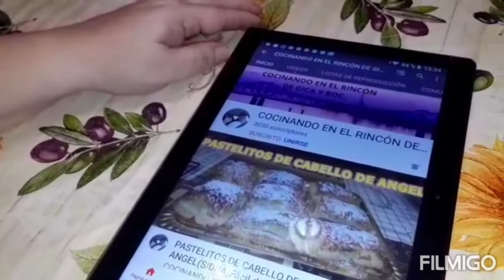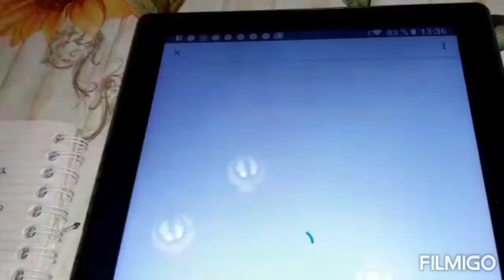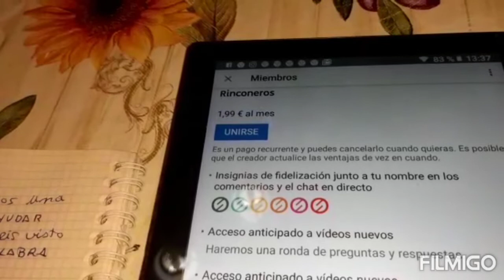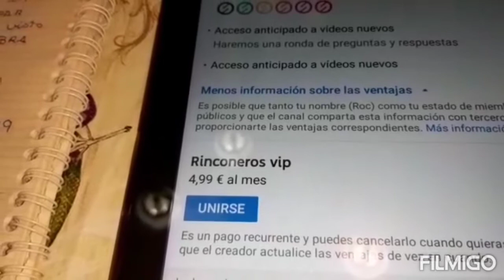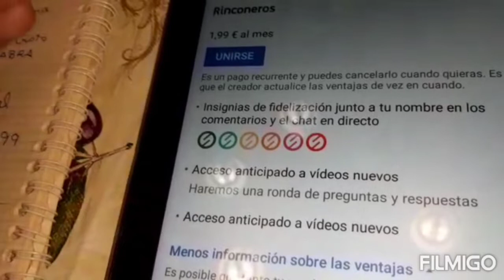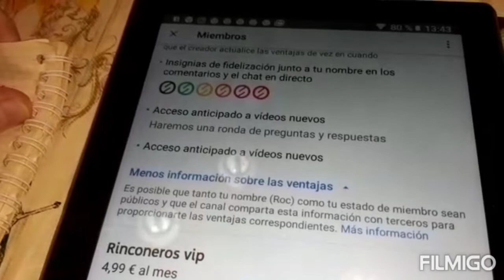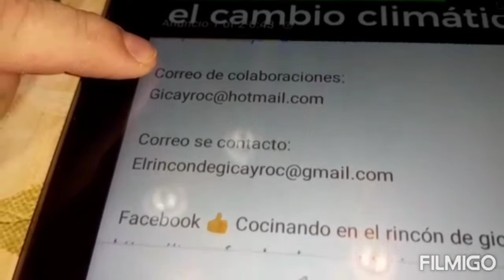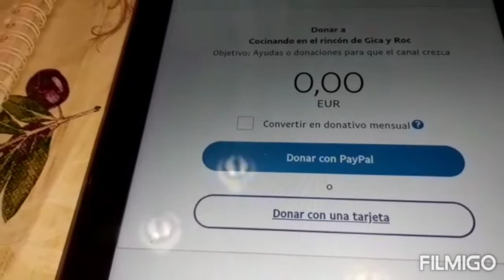COMUNICADO DE UNIRSE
Hoy os traemos un opción más , para ayudarnos en el canal, muchas gracias por ayudarnos.unirse apoyo gracias. Si os gusta el video animaros a suscribiros y activar la campana🔔 para que os avisen cuando se suba algún video, muchas gracias rinconeros.
Si queréis mandarnos cualquier cosa,,lo podéis mandar a esta dirección.
Javier Verdú
Lista de correos-oficina de correos
03400 Villena(alicante)

Segundo canal:EL rincón de roc y gica.

                                                                                                                                                                                                Facebook 👍 Cocinando en el rincón de gica y roc.

Este canal que se creo con mucha ilusión, donde subimos sobre todo recetas de cocina fáciles y económicas, vídeos de compras de comida y directos cocinando,  nuestro lema es VIVE Y DEJA VIVIR..